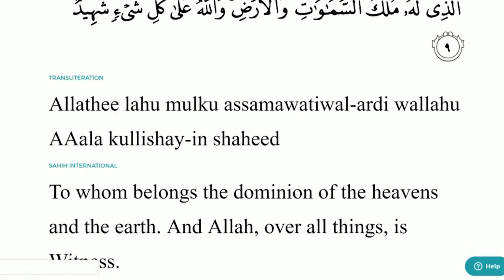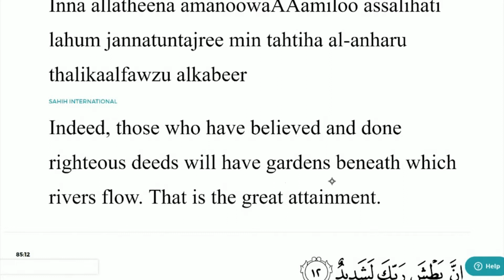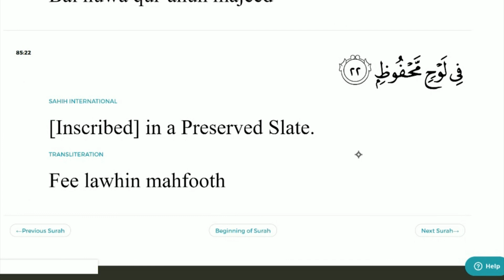85 Al Buruj